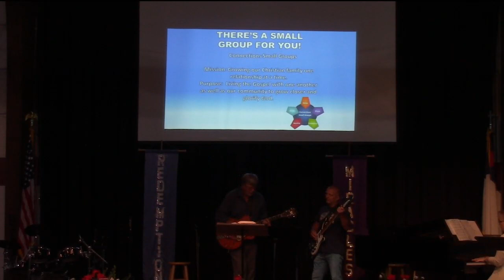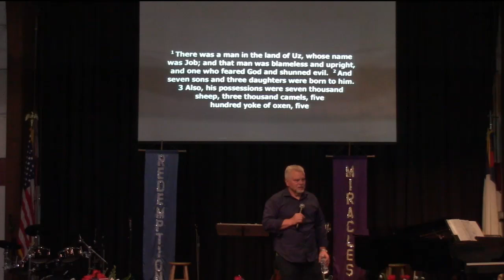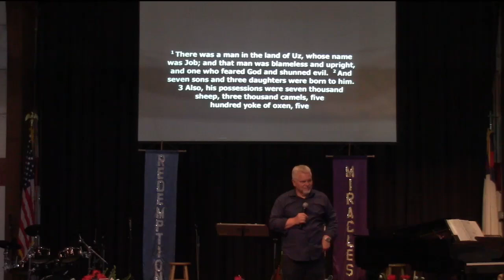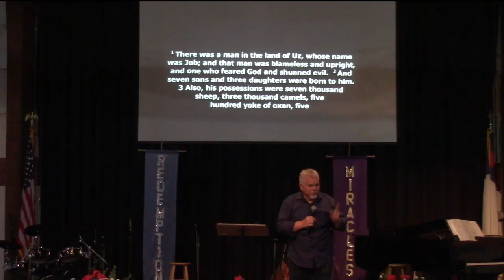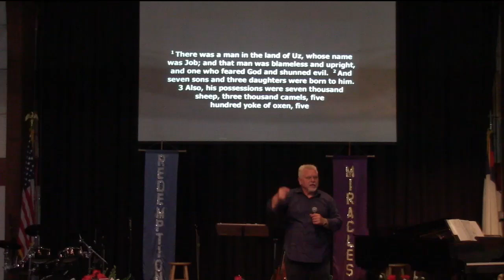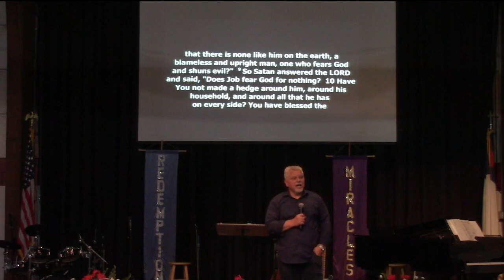Secure in Hope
Hope in Christ makes you as secure in this world, as you will be in eternity.

Job 11:18
Job 1:1-22